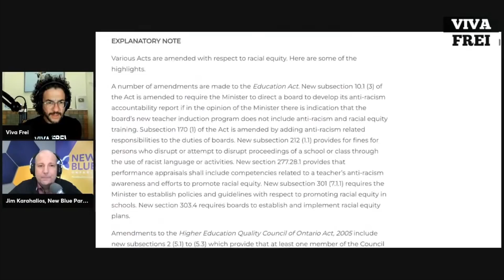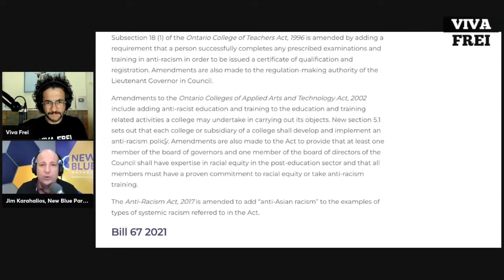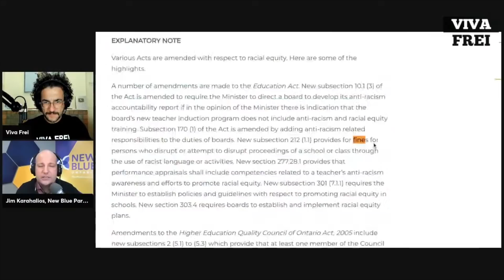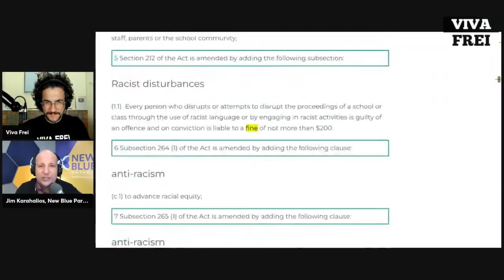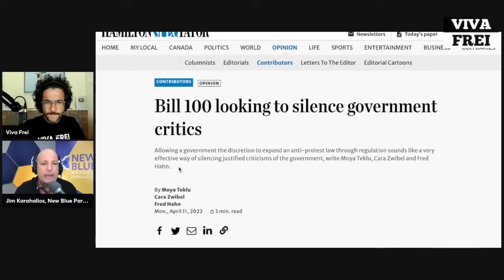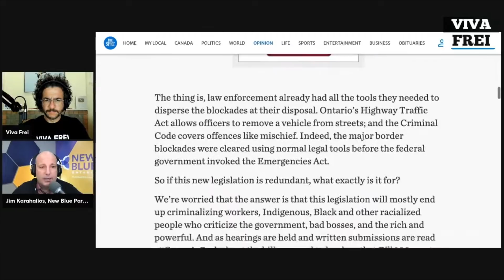"New Blue Party" Jim Karahalios FULL INTERVIEW! Viva Frei Clips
Share away!